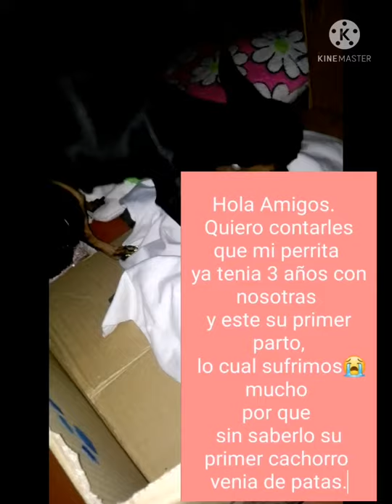PARTO PINCHER PRIMERIZA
El Parto de mi Perrita Pincher es un video susceptible e informativo de como ayudar a nuestras perritas en el parto, ella estaba en su día #63. Aunque por naturaleza ellas pueden. 😍. Su primer & único parto.